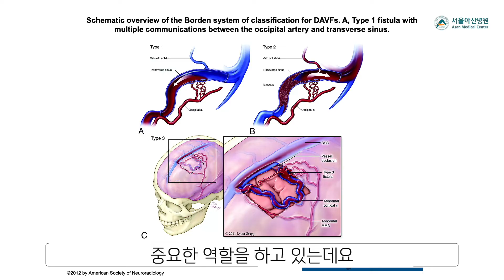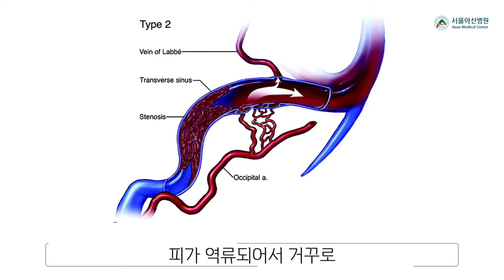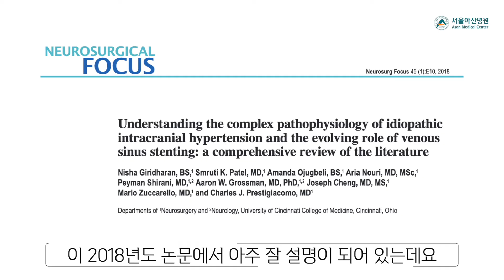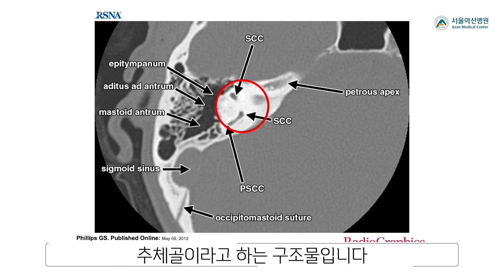[뇌정맥] 쿵쾅 쿵쾅 슉슉…박동성 이명: 뇌정맥이 문제일 때 뇌경막 동정맥루, 특발성 뇌압 상승증을 의심해야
서울아산병원 이덕희 교수에 대해서 더 알아보기와 진료 예약

이명은 흔한 증상입니다. 그 중 박동성을 가지는 경우에 ‘박동성 이명’이라고 분리해서 생각하게 됩니다.
그 원인은 매우 다양한데요. 그 중에서 뇌정맥과 관련되어 나타나는 경우에는 신경증상을 일으킬 수 있을 뿐만아니라 심한 경우 뇌출혈을 유발하기도 하기 때문에
박동성 이명이 지속되는 경우 가볍게 넘기길 것이 아니라
그 원인을 한 번은 찾아보는 것이 필요합니다.
오늘은 그 중 대표적인 혈관 질환인 ‘뇌경막동정맥루’와
뇌압상승으로 인한 뇌정맥동 협착이 문제인 ‘특발성 뇌압상승증’을 소개합니다.

설명: 서울아산병원 신경중재팀 영상의학과 이덕희 교수